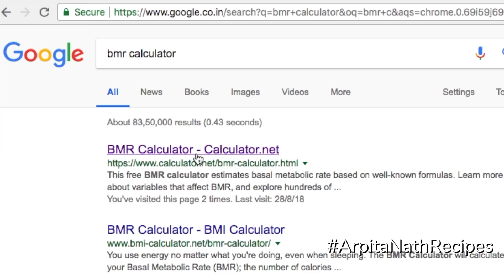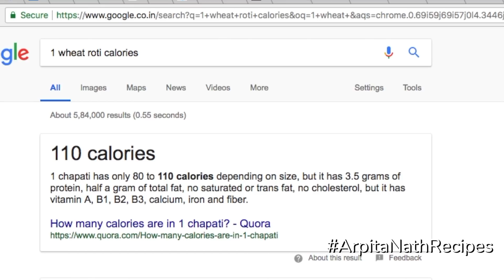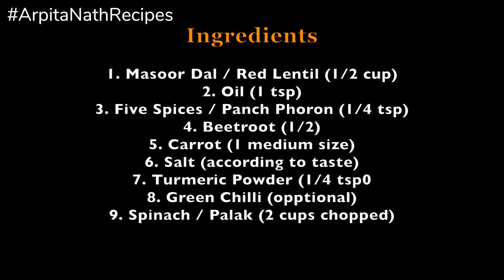Healthy Veg Dal for Weight Loss + Tips to Stay Fit | Arpita Nath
Healthy Veg Dal Recipe for Weight Loss and to Stay Fit, Indian Weight Loss Tips and Recipes, Beetroot Carrot Dal.

Arpita